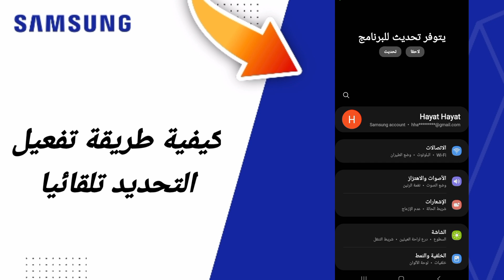كيفية طريقة تفعيل التحديد تلقائيا على هاتف سامسونغ Samsung التحديث الجديد